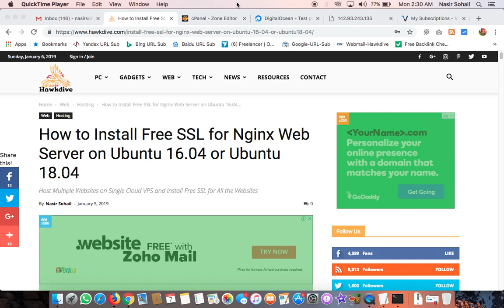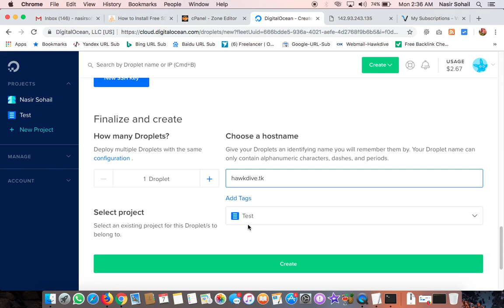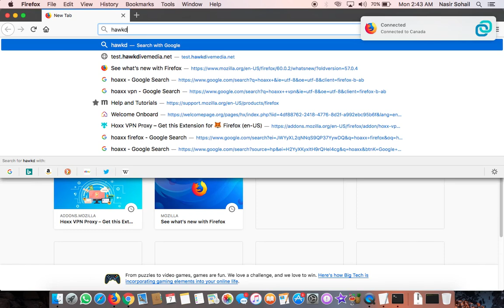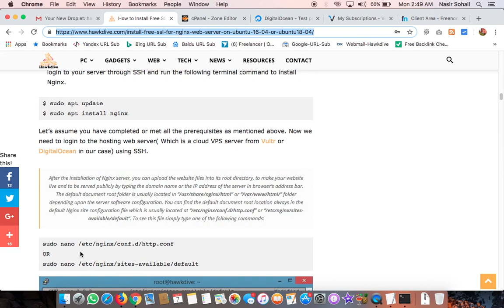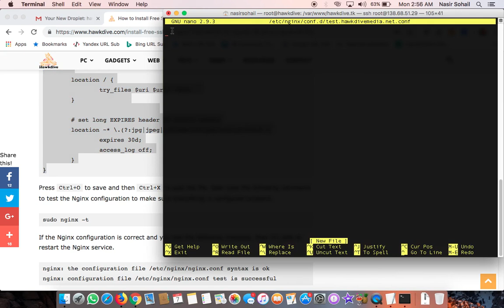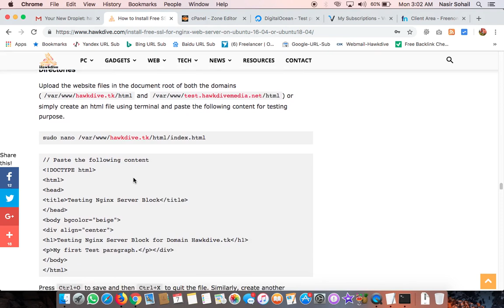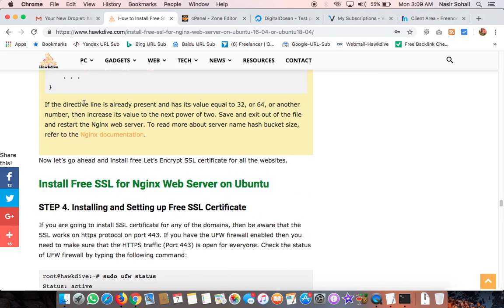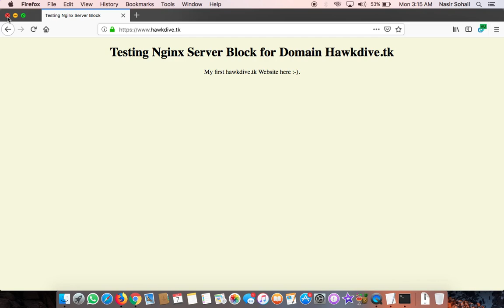How To Install Free SSL and Host Multiple Website on DigitalOcean?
PLEASE NOTE- IF FOR SOME REASON, YOU ARE UNABLE TO DO IT YOURSELF OR YOU HAVE A DIFFERENT CONFIGURATION OR DIFFERENT SERVER LIKE SERVERPILOT'S FREE PLAN, DEBIAN LINUX- IN THAT CASE I CAN HELP YOU INSTALL FREE SSL FOR YOU FOR A PRICE OF COFFEE AND DOUGHNUT

A DETAILED GUIDE ON HOW TO INSTALL FREE SSL CERTIFICATES FOR NGINX WEBSERVER ON UBUNTU CLOUD VPS

Links

1. Get $100 Free Credit from DigitalOcean - Signup Using this

2. For Details information on How to install multiple Website on cloud VPS with Nginx and Ubuntu 16.04 or Ubuntu 18.04 and then Install Free SSL certificates for all the Domains from Let’s Encrypt - Read the Original Post

How to Install Free SSL for Nginx Web Server on Ubuntu 16.04 or Ubuntu 18.04?

Host Multiple Websites on Single Cloud VPS and Install Free SSL for All the Websites

In this Video we have hosted two domains hawkdive.tk and test.hawkdivemedia.net on the same server and then installed free Let’s Encrypt SSL for both the domain.The server we used is a DigitalOcean’s cloud VPS with one click LEMP ( Nginx Server with Ubuntu 18.04)

STEP1. Point your Domain’s DNS A record to the IP address of your cloud VPS

STEP2. Login to your VPS using SSH client like PuTTY or Terminal on Mac. To Type the commands in the next steps.

STEP2. Setup a Separate Document root Directory for each domain

STEP3. Setup Separate Nginx Server Blocks for each Website

sudo nano /etc/nginx/conf.d/hawkdive.tk.conf
sudo nano /etc/nginx/conf.d/test.hawkdivemedia.net.conf

PASTE THE SERVER BLOCK TEMPLATE AFTER CHANGING THE DOMAIN NAME FOR YOUR WEBSITE

STEP4. Upload Your Website Files in the respective document root directory.

STEP5. Restart NGINX Server and check both the Website

STEP6. Install The Let’s Encrypt Certbot for Automated SSL Installation. Run the Following commands.

sudo apt-get install software-properties-common
sudo add-apt-repository ppa:certbot/certbot
sudo apt-get update
sudo apt-get install python-certbot-nginx

STEP7. Finally Obtain and SetUp Free SSL Certificates from Let’s Encrypt. Type the following command to obtain and install free SSL for both the domain on Nginx with Ubuntu server

sudo certbot --nginx -d hawkdive.tk -d -d test.hawkdivemedia.net

Follow the on screen instruction and test the website if it opens HTTPS connection

Read our Post on How to Install Free Let's Encrypt SSL for NGINX on Ubuntu Cloud VPS